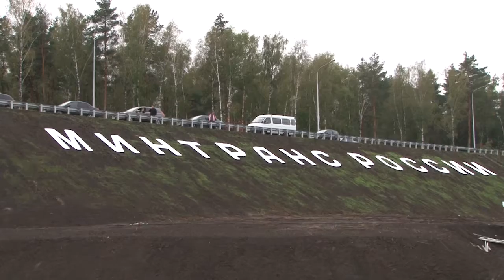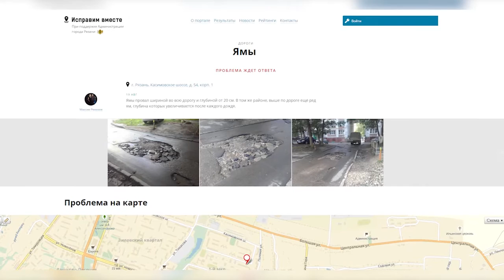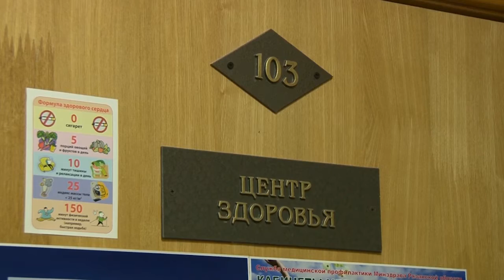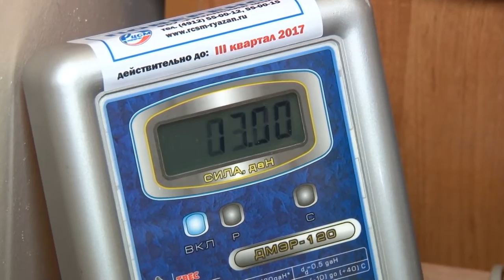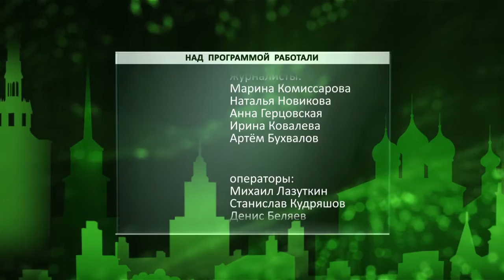День города - новости Рязани 16.09.16